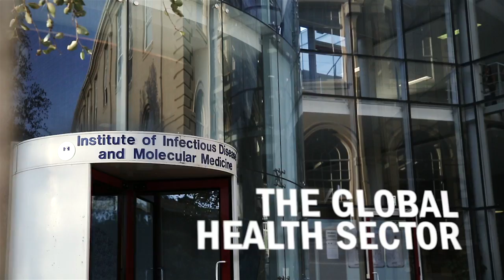EXPOSED: The Race Against Tuberculosis (Official Trailer) - updated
EXPOSED is a four-part series of short films that tell the story of the deadly global epidemic of tuberculosis. The series focuses on current efforts to halt this airborne disease, which is growing more difficult to address, as well as the urgent movement to develop new tools to prevent it. By telling the stories of four inspiring individuals interspersed with expert commentary from some of the world's top TB physicians, scientists, advocates and policymakers, EXPOSED brings viewers to the forefront of the race against tuberculosis. To learn more about the series, download the overview

If this trailer inspires you, please spread the word via YouTube's share function, email, or showing it at an event.

EXPOSED is produced by Aeras, a non-profit biotech advancing new tuberculosis vaccines for the world.

Featured in the trailer (in order of appearance):

Kari Stoever, Vice President for External Affairs, Aeras
Natalie Skipper, physical therapist and MDR-TB survivor
Dr. Jayant Banavaliker, Head of Department of TB and Chest Diseases, Municipal Corporation of Delhi
Prof Helen McShane, Professor of Vaccinology and Wellcome Trust Senior Clinical Research Fellow, University of Oxford
Prof Linda-Gail Bekker, Principal Investigator, The Desmond Tutu HIV Centre, University of Cape Town
Aaron Oxley, Executive Director, RESULTS UK
Blessina Kumar, Vice Chair, Coordinating Board, Stop TB Partnership
Dr. Anthony Fauci, Director, National Institute of Allergy and Infectious Diseases, National Institutes of Health